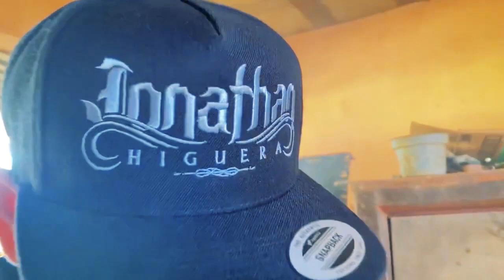COMIENDO CARNE ASADA EN EL RANCHO | Vlog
Nos fuimos en el puente al rancho donde hicimos una carnita asada para comer y convivir un rato.

Contrataciones:
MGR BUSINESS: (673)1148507